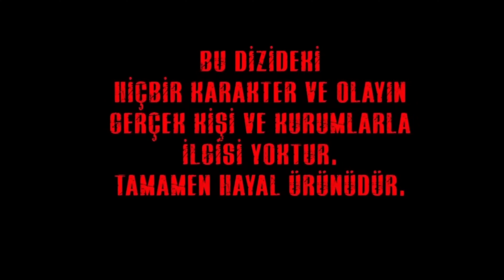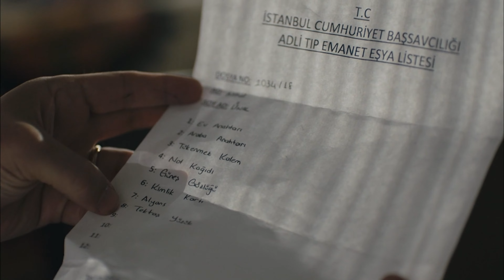الفناء الحلقة 8 (مدبلة بالعربية بجودة عالية)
(مدبلجة بالعربية)

الكادر الفني :

بديميت إيفجار
دينيز ديمير
جيران موراي
عذراء كايا
نورسال كوس
قدرت اوزتورك
كنان إيجي
مراد اونال
نرجس اوزتورك
زيرين شاهين
سيلين سيفين
هيفيس شين